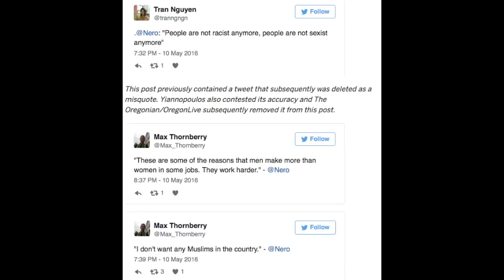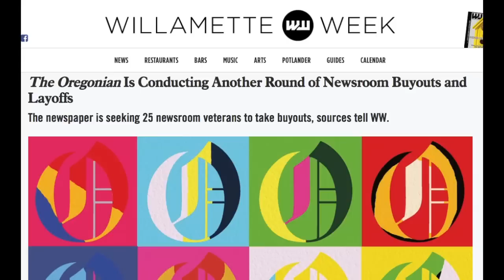Reporter Called Out For Shoddy Milo Yiannopoulos Write Up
Eder Campuzano covers what is "trending" online for the Oregonian, the biggest newspaper in the state. He did a write up on the Milo Yiannopoulos event at the University of Oregon, even though he wasn't at the event. His story was based on tweets sent out by students from the U of O newspaper, The Daily Emerald. Campuzano's headline was “Milo Yiannopoulos at the University of Oregon: 'I don't want any Muslims in the country'“, though he never cited WHY Milo said that. I caught up to Mr. Campuzano shortly after that event, and decided to ask him why he left out a crucial piece of information. He immediately deflects from the question and pins it Christians, and didn't think it was relevant to the story to include that Milo said what he said because 52% of the supposed "moderate" Muslims in Britain want to ban homosexuality.

Perhaps Mr. Campuzano agrees with the Muslims on this topic.